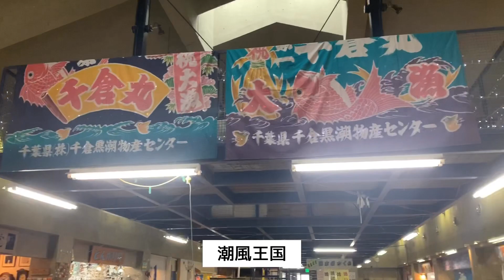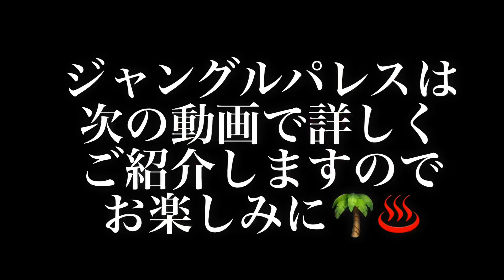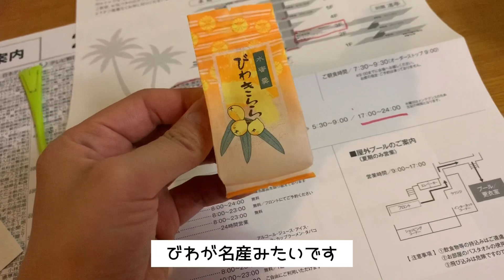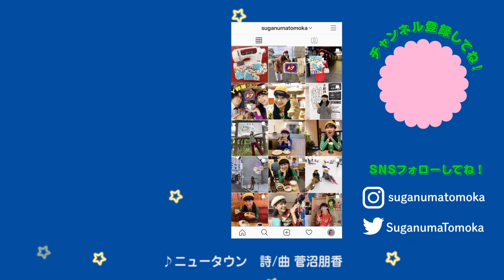【旅行Vlog】南房総市白浜の昭和レトロな温泉＆ホテル❤︎ Retro/70s/复古风/復古風/रेट्रो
SNSで活動を発信していますので、ぜひご覧ください🌼
今週アップしたYouTubeについてお喋りします😊

昭和の高度成長期と自身の関係をテーマに活動しているアーティスト／生活芸術家です。東京藝術大学大学院先端芸術表現先行修了。2017年に建築家の藤村龍至氏に出会い、超高齢ニュータウンを題材にしたアートプロジェクト「ニュー喫茶幻」制作のため埼玉県の鳩山ニュータウンに移住しました。

youtubeでは、昭和レトロな情報とアートプロジェクトについて日々更新しています🌼